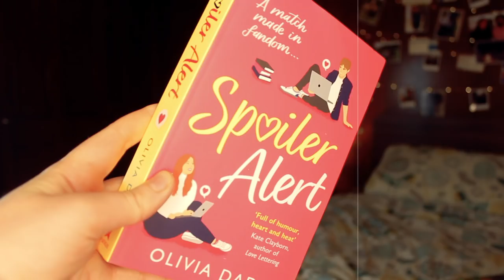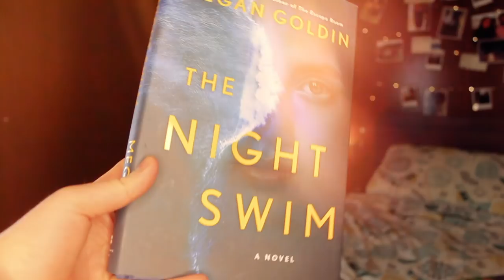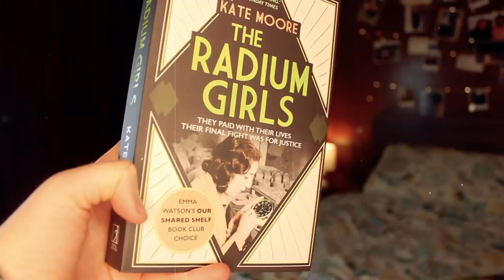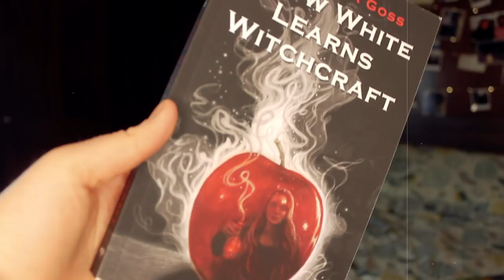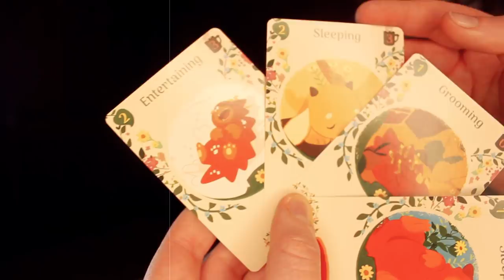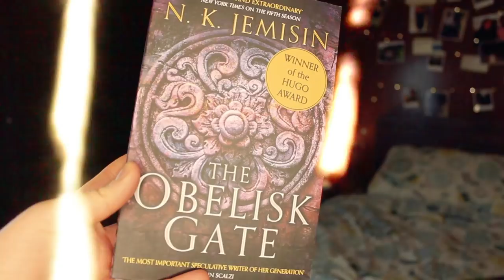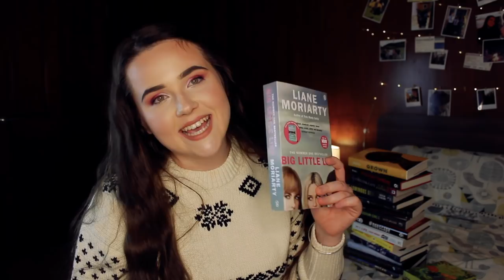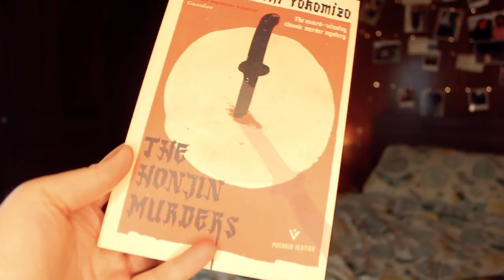MASSIVE AND COZY BIRTHDAY BOOK HAUL AND UNBOXING✨come unbox all my bookish birthday gifts with me💖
thank u thank u thank u!!! Thank you for all these wonderful books and thank you for making my birthday so special! Hope you enjoy this book haul💖💖